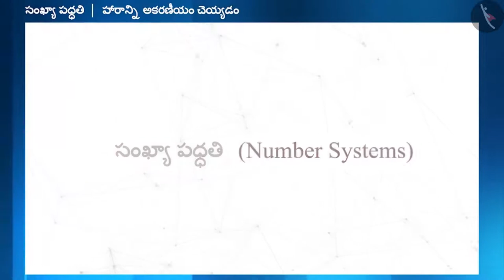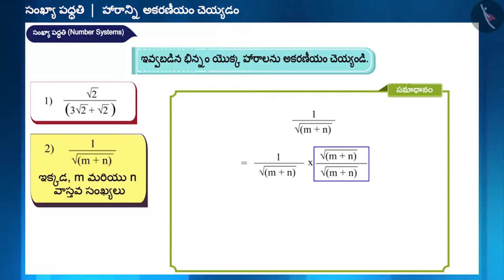వాస్తవ సంఖ్యలపై ఘాతాంక న్యాయాలు|Part 3/3|Laws of Exponents for Real Numbers|Telugu|Class 9